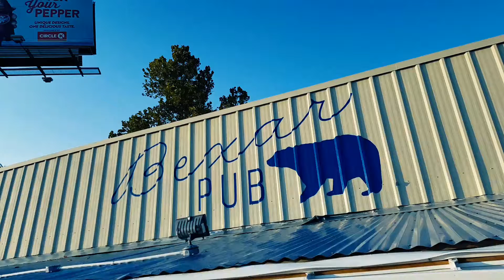Vlog:_027 Bexar Pub SATX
Vlog:_027
"Another Guud..."
Technical Difficulties
It's A Vlog Series..
(BTS and Experimental)
Location: @bexarpub_satx